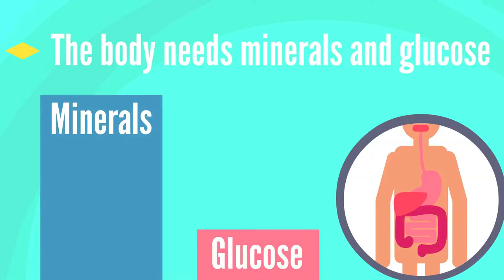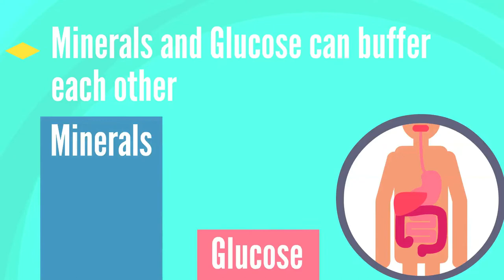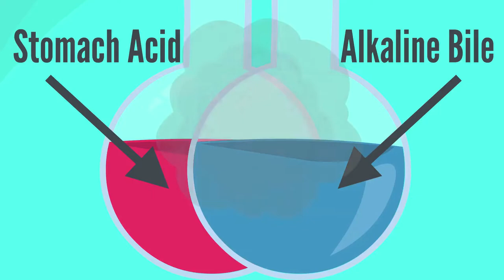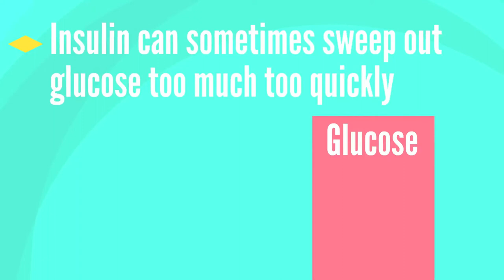How to Stop Sugar Cravings Fast | Digestive Symptoms Matter?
To learn how to stop sugar cravings fast, it’s important to know that digestive symptoms matter more than most people think.  If you crave sugar, binge on junk or feel like you’re addicted to sugar, understanding how to stop sugar cravings naturally can be life-transforming.

Understanding how to beat sugar addiction starts with an understanding of the underlying cause for sugar or carb addiction. How are you going to figure out how to eat less sugar if you don’t know what you’re up against.

Gain control of sugar, carbs or any form of food addiction and get past your cravings by learning how to work with your body instead of against it.

➤ Products Mentioned in this Video:
Flower of the Ocean Celtic Sea Salt:

➤ Our Kick It Naturally Podcast episode with T.C. Hale on Cravings and Binge Eating: